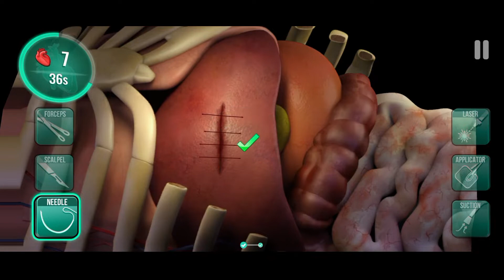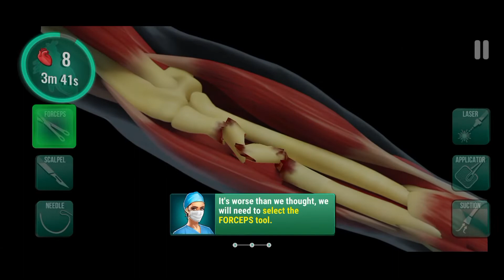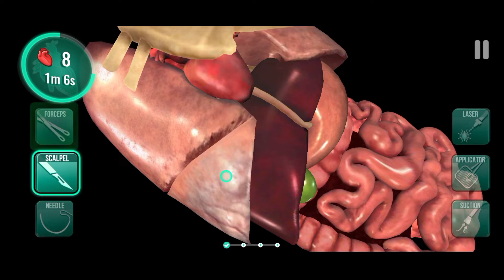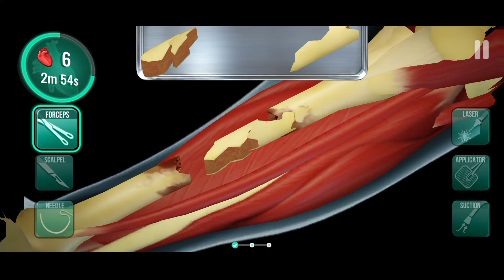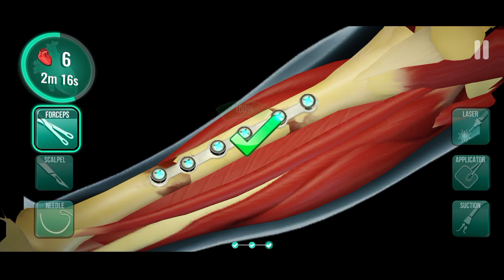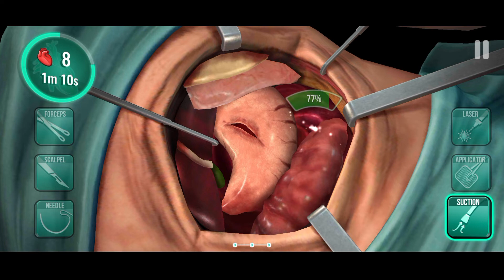Nittiya# Operate Now Hospital | How to play operate new game | How to play games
🙏thanks you dear friend🙏